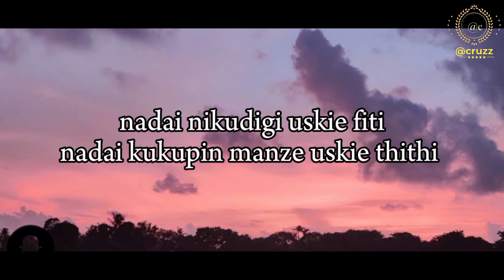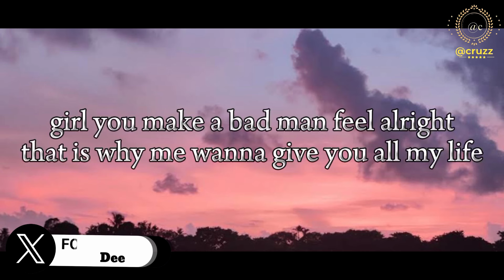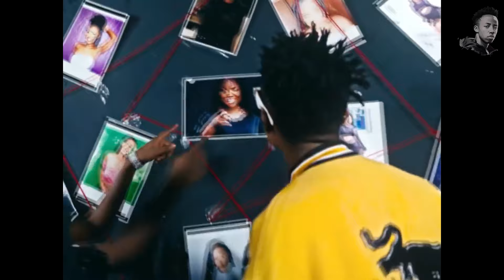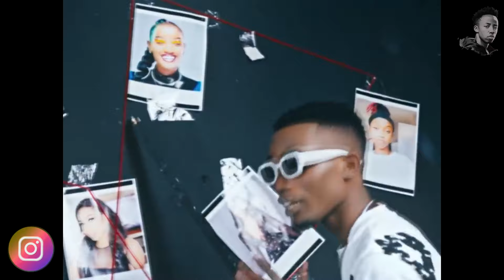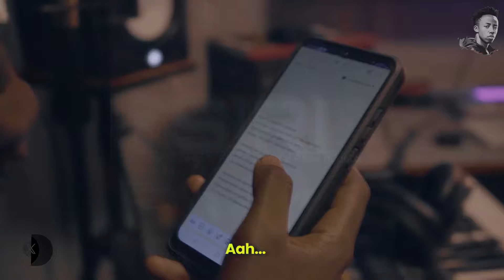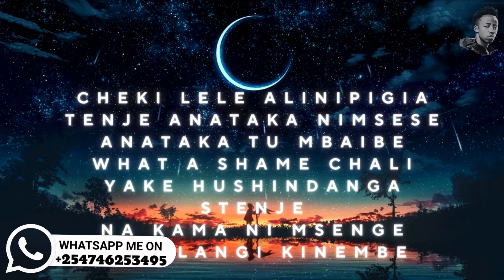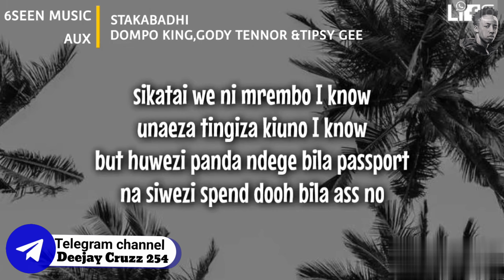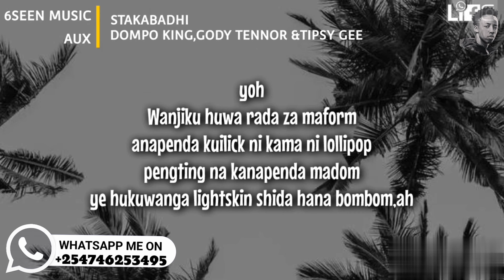Latest Arbantone Mix 2024 - Dj Cruzz 254 | Kudade,Mukuchu,Ybw Smith,Gody Tennor,Tipsy Gee,Lil Maina.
Comprises the best Song samples from the musicians Arbantonee Artists and best new collabos🔥🔥

Channel is not monetized due to copyright policies
Support

All social media platforms @Deejaycruzz254

Thankyou🔥